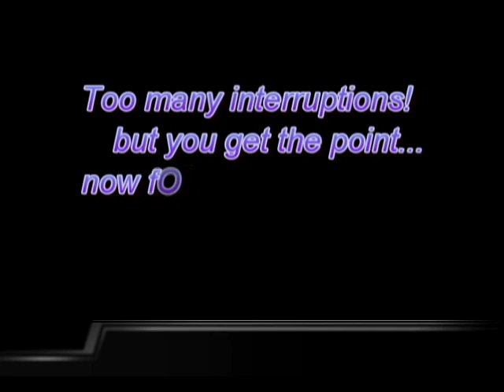Wig Update: Best Lace Wigs GSW122 and BSS Jewlery Haul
BEST LACE WIGS GSW122 UPDATE AND SMALL BSS JEWELRY HAUL:

So I tried to bleach the knots on my best lace wig...FAIL. Nevertheless, the wig is still beautiful. I forgot to mention that I had to die the wig back dark brown using a clairol permanent darkest brown die.

So I curled it up for my night out on the town for my birthday.